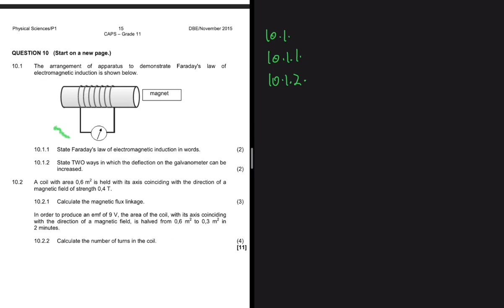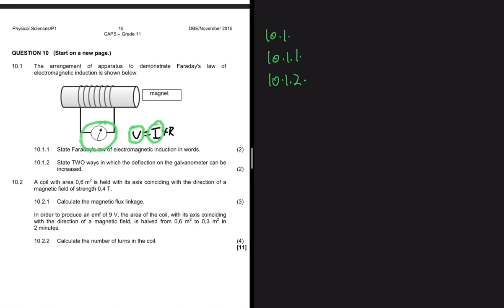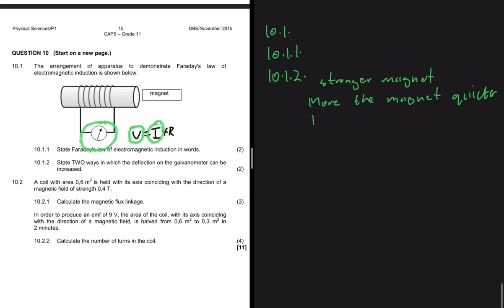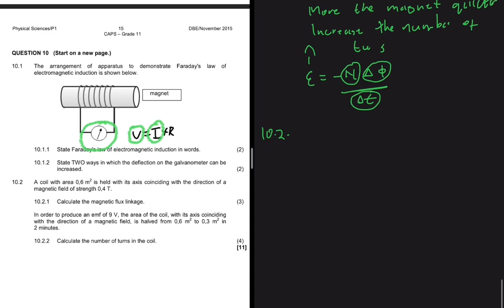Electromagnetism Grade 11 Physical Sciences November 2015 Past Exam Memo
Question 10 Grade 11 Physical Sciences November 2015 on Electromagnetism / Electromagnetic Induction / Farady's Law / Physics

10.1 1 The arrangement of apparatus to demonstrate Faraday's law of
electromagnetic induction is shown below.

10.2 A coil with area 0,6 m2 is held with its axis coinciding with the direction of a
magnetic field of strength 0,4 T.